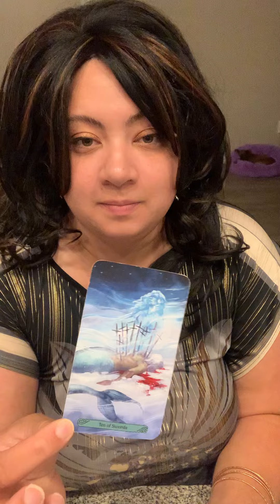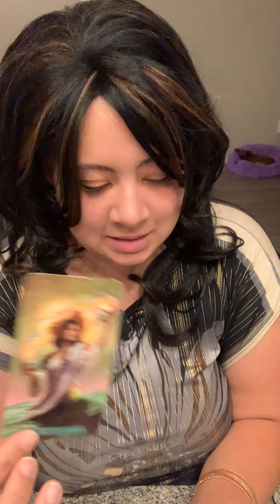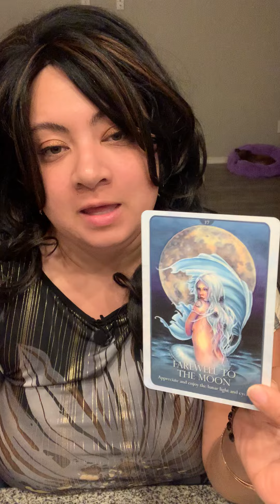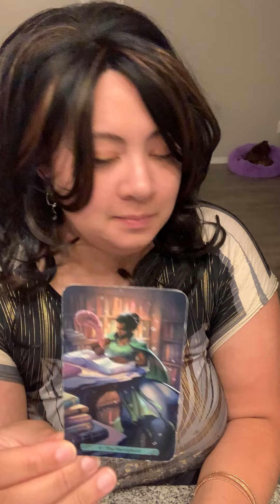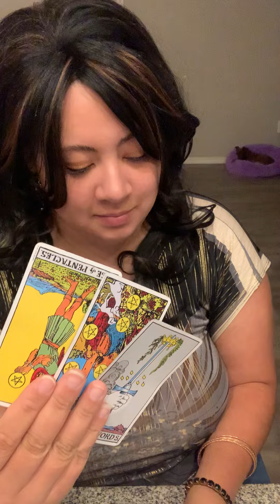🙏👿UR SPIRIT TEAM KEEPS HAVING 2 SAVE YOU FROM THESE REPETITIVE SPIRITUAL ATT@CKS‼️MILITARY/WARFARE